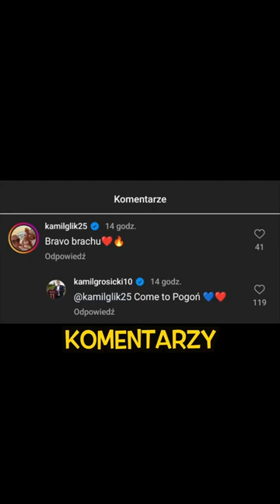CZY KAMIL GLIK WRÓCI DO EKSTRAKLASY? GROSICKI JUŻ NAMAWIA KOLEGĘ.